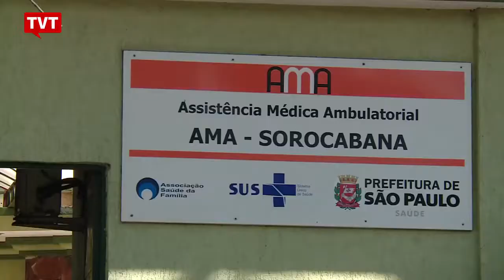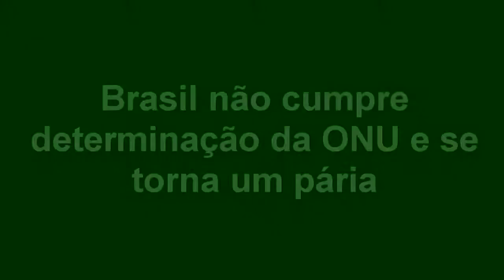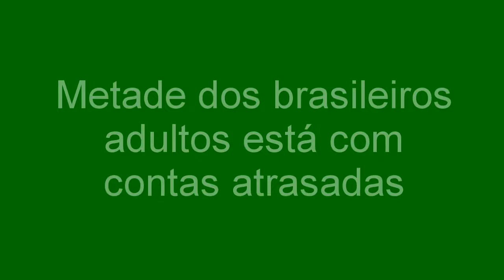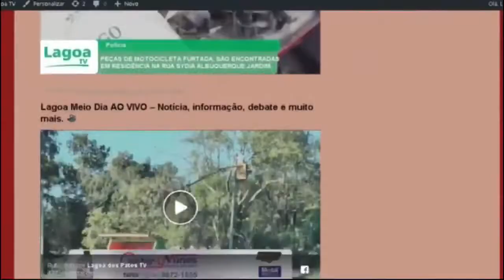EXPRESSO NACIONAL - Confira as principais notícias do Brasil.